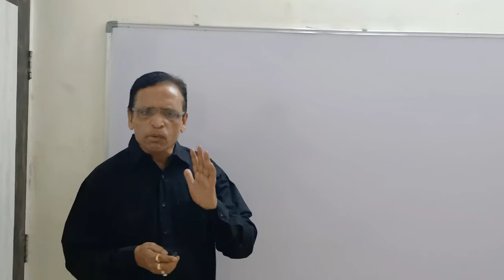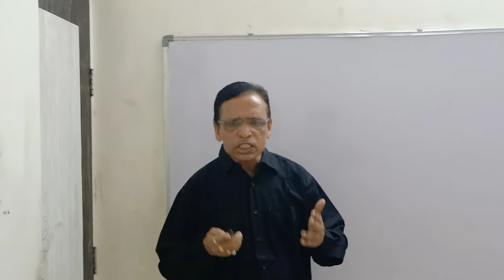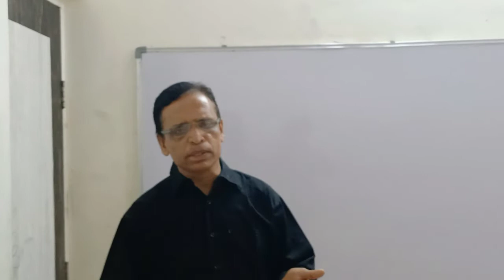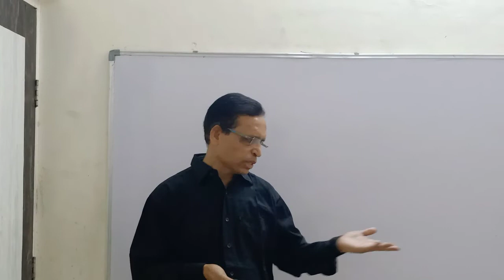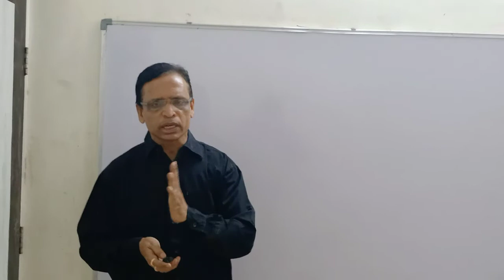The Power of NO EXCUSE by Nitin Bakshi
Don't give excuses and ride on your confidence.